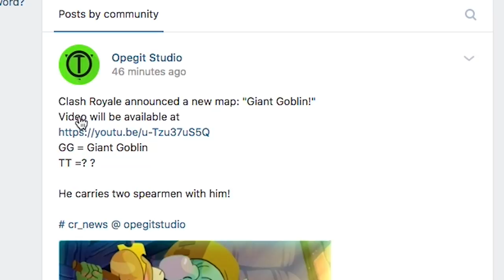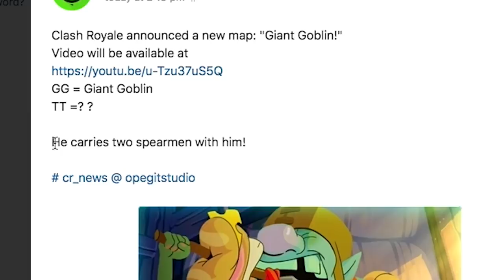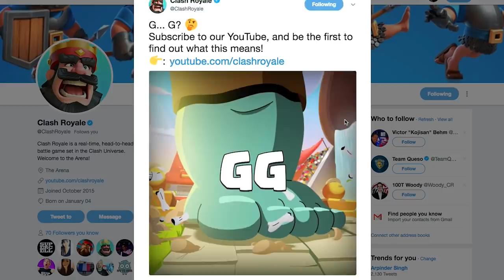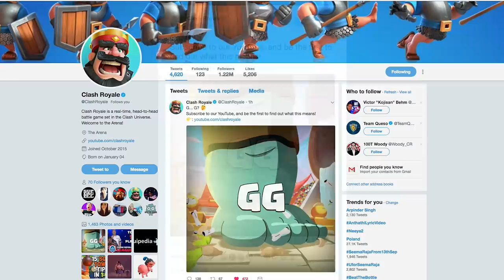NEW CARD! CONFIRM GIANT GOBLIN!? | Clash Royale September Update Sneak Peek!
New leaked Image + Info confirm GIANT GOBLIN!? Clash Royale September Update Sneak Peek is out with the new giant goblin card. Watch this episode to know more. Clash Royale gameplay by radicalrosh.

Hope you guys enjoy the video, and congrats if you stayed until the end!
Make sure to Like and Sub for More Clash Royale Content! :)

Checkout my other Clash Royale Videos below:-